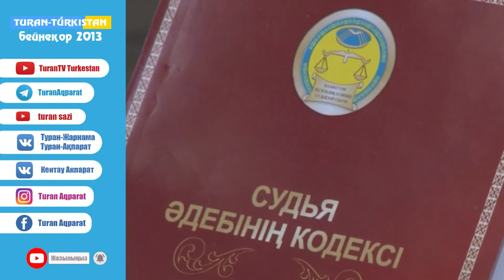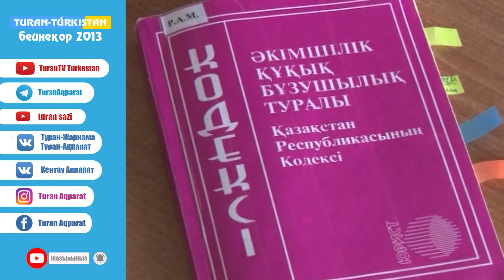Медиацияны ел арасына насихаттау. (Бейнеқор 2013)